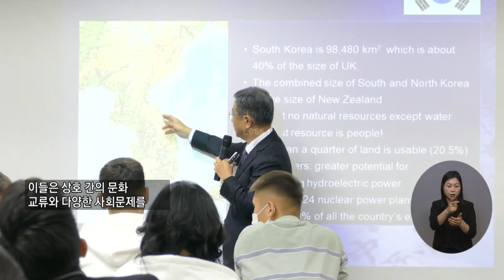복지TV뉴스24 _ 청년과 함께하는 ‘유스글로벌 리더십 프로그램’ / 2022.12.21.